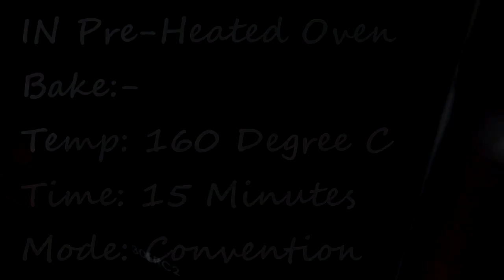Styled cookies | cookies recipe in microwave convection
Make Cookies in Stylish Way, Just Make a Try .
Atta Biscuits Recipe in Hindi with Microvave. Watch How to make Atta Biscuits at Home in Hindi Language. Indian are foodies. They are fond of snacks, nuts, cookies or any street food etc. In ingredients we use Wheat flour, Sugar, Baking Powder, Salted Butter and Milk.fond of snacks, nuts, cookies or any street food etc. In ingredients we use Wheat flour, Sugar, Baking Powder, Salted Butter and Milk.